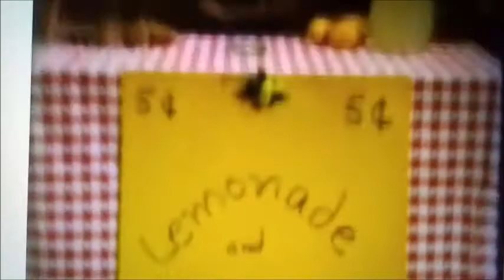CW: life in asgard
meanwhile twilight is off enjoying life in asgard